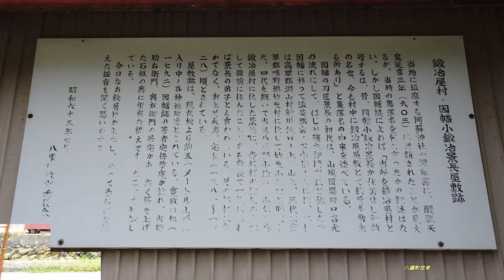中谷口神社 八頭町往来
中谷口神社(荒神)。鳥取県八頭町鍛冶屋(字屋敷)。撮影 2019,7,17日。阿蘇神社の摂社。祭神=素戔嗚尊。